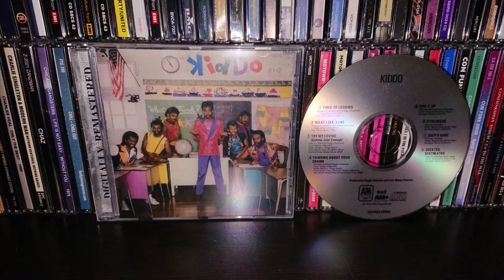KIDDO-strangers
from 1983